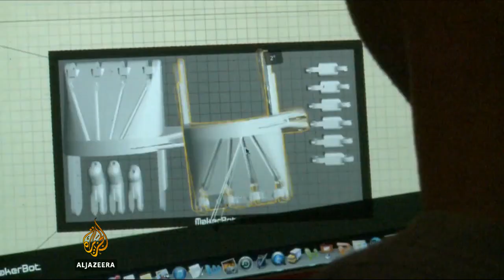3D-printed limbs give hope to Sudan amputees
A small company in California is using cutting edge technology to give Sudanese amputees a chance to live better lives.  The organisation uses 3D printing to create prosthetic limbs and has shared that technology with medics in conflict areas of the country.  Al Jazeera's Rob Reynolds reports from Los Angeles on how survivors are being motivated to believe that nothing is impossible.